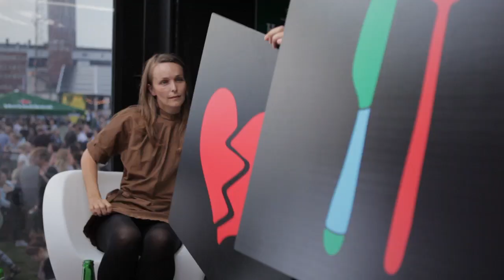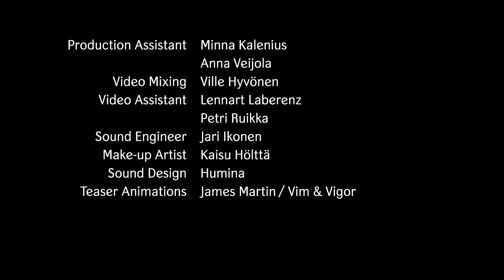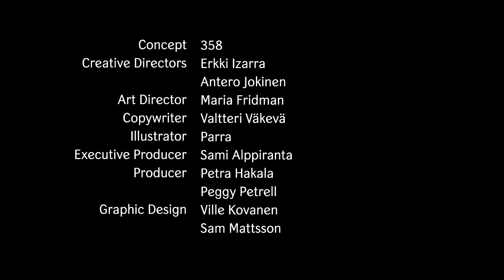Tastebuddies sessio 3: Saara Renvall & Daniel Palillo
Tastebuddies by Heineken took place at Flow Festival Aug 14th. Six top designers with conflicting tastes were locked in a container two at a time and their ideas were illustrated by Parra.

This is it! The 3rd, the FINAL documentary of the LAST TASTEBUDDIES SESSION is here for you to see! Experience the experiment one more time and check out the good vibes with these two designers Saara Renvall and Daniel Palillo.

Did they come up with a new product? See for yourself.